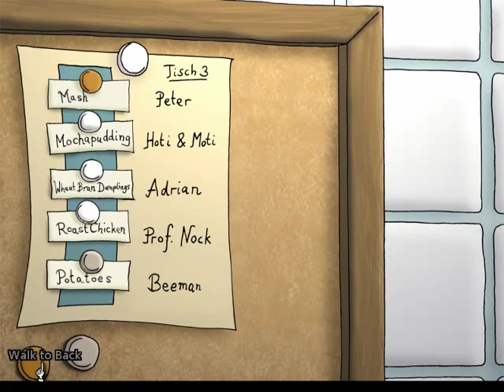Edna And Harvey : The Breakout Babbleplay part 9 - Getaway Car